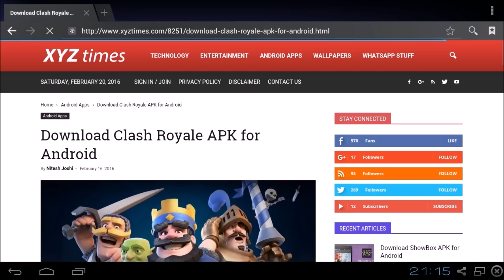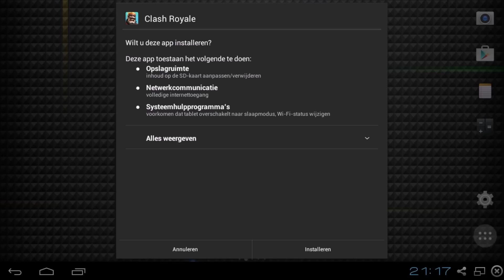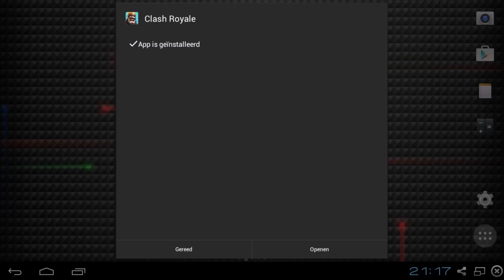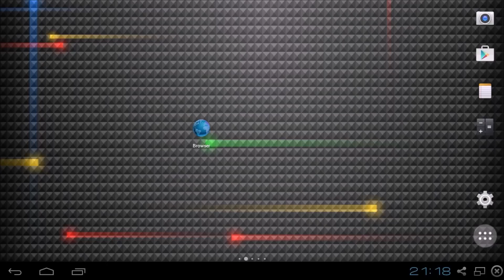Clash Royale - Hoe download je het op ANDROID!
-45 likes?
OPEN BESCHRIJVING

Epische MC Faction server: glorypvp.mcpro.eu

Ik ben een Vlaamse  youtuber en maak videos op dit kanaal sinds 27 december 2013.
Ik maak vooral Clash of Clans en Minecraft videos maar soms ook Boom Beach of wat anders :D

Clash of Clans:
Ik ben leider in de clan NEW UNITY en heet $FLOSHKE$.
Je kunt erin vannaf lvl 85 of hoger!
NEW UNITY clan code